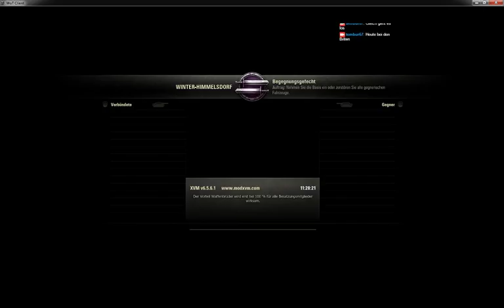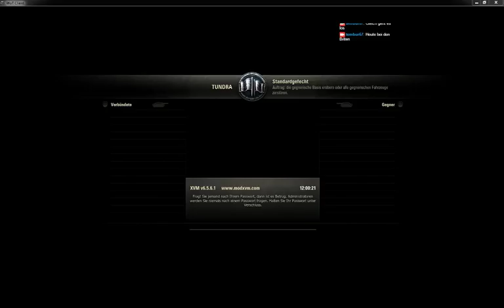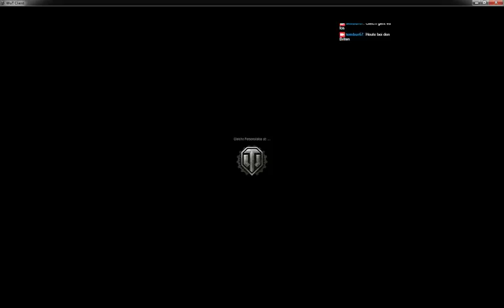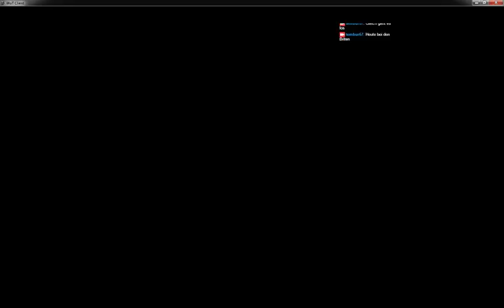Tembur67 bei den Briten I [GER]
Heute ein wenig die Crews meiner britischen Panzer leveln. Lief mal gut und mal weniger gut bis.

Derzeit Montags und Donnerstag von 18:30 bis 20:00 Zugfahren